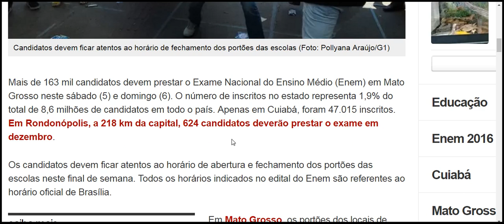Mais de 163 mil candidatos devem prestar o Enem em Mato Grosso